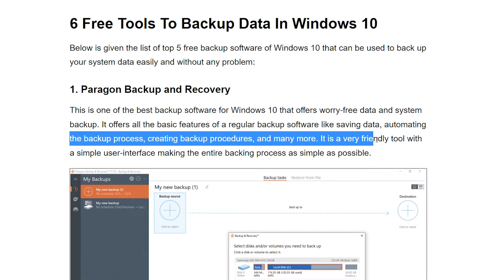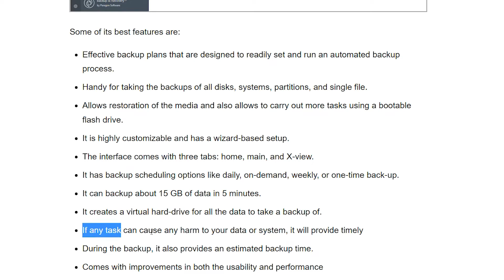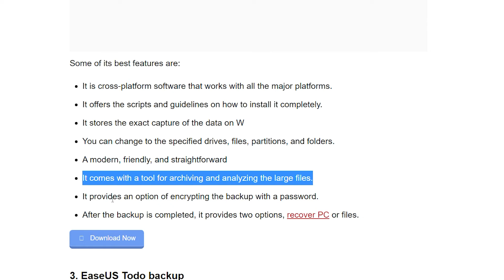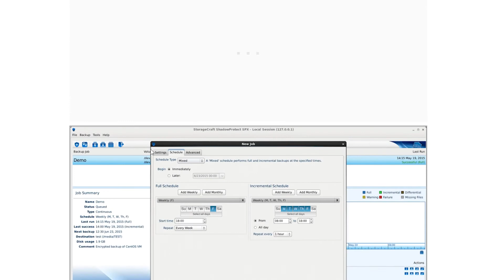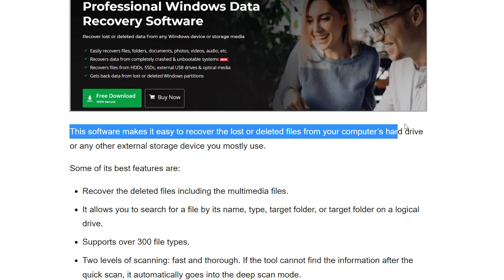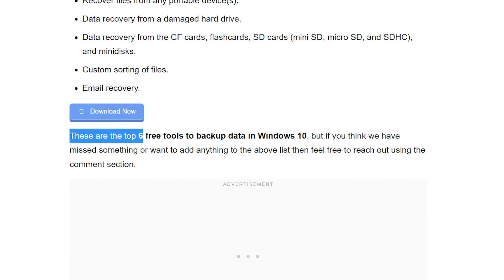6 Free Tools To Backup Data In Windows 10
6 Free Tools To Backup Data In Windows 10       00:07

1. Paragon Backup and Recovery                          00:18

2. Acronis True Image                                            01:25

3. EaseUS Todo backup                                            02:10

4. StorageCraft ShadowProtect 5 Desktop             02:46

5. NTI Backup Now 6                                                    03:40

6. Stellar Data Recovery                                                    04:25